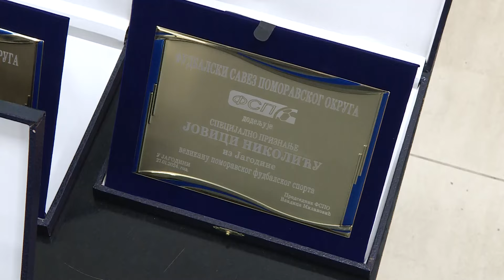Info - Dodeljene nagrade FSPO u Jagodini (TV KCN 29.01.2024)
Fudbalski savez Pomoravskog okruga dodelio je nagrade najistaknutijim igračima, sportskim radnicima i klubovima za svoj angažman u 2023. godini. Tom prilikom, dodeljena su i specijalna priznanja velikanima fudbala u Pomoravskom okrugu.

Reporter: Dušan Miletić
Snimatelj: Toplica Antić
Montaža: Vesna Dobrosavljević Đukanović
proizvodnja: Kopernikus RTV Jagodina